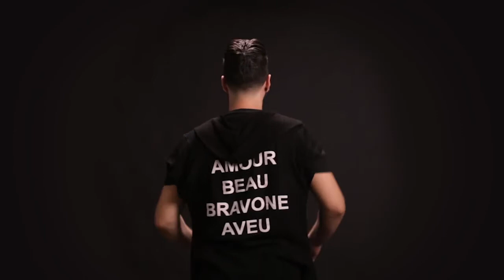Cambio de look hombre 2021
Lo mejor de cambio de look en barbería